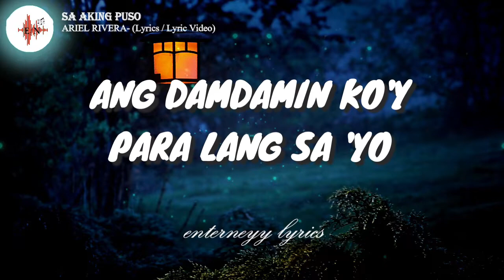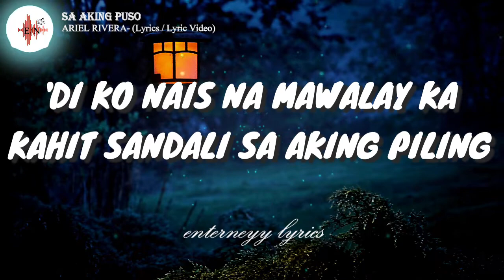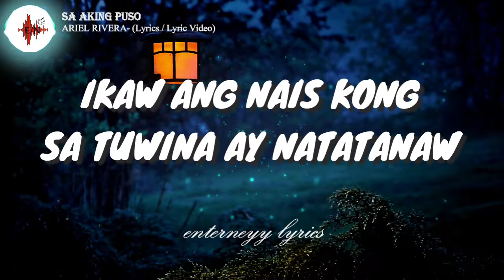SA AKING PUSO - ARIEL RIVERA (lyrics )